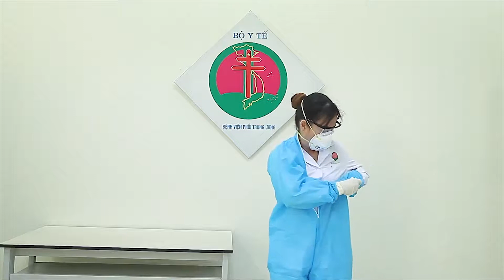HƯỚNG DẪN MẶC, CỞI ĐỒ BẢO HỘ CHỐNG DỊCH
Nguồn: Bệnh viện phổi trung ương